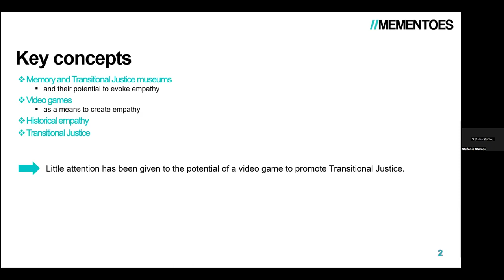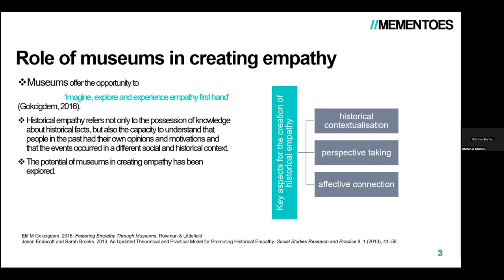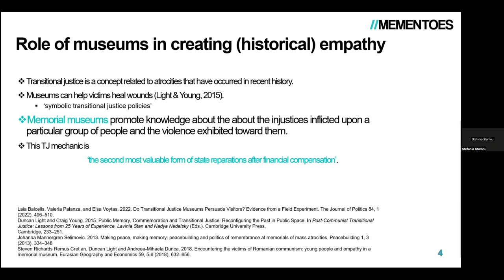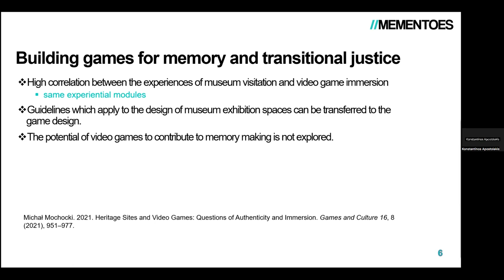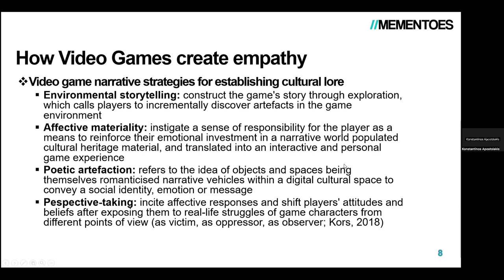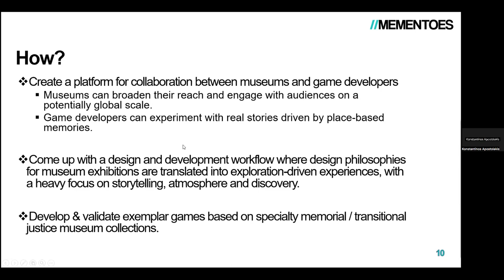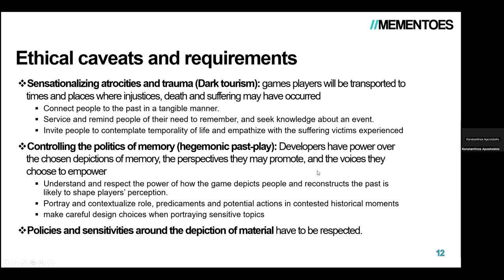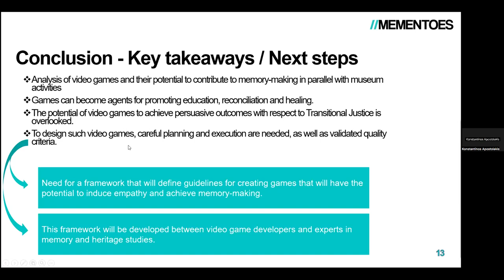EGC 24 | VGames as a Symbolic Transitional Justice Policy: Overview, Concepts & Research Directions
Video games are maturing as a medium to tell stories inspired by historical struggles and real-life experiences. In this regard, they could work as a mechanism in transitional justice pursuit. However, this potential is practically unexplored to date. In this paper, we purport that a framework is needed, bringing together experts in memory and heritage studies and game developers, to derive guidelines for developing empathy-inducing games around sensitive topics.

Speakers:
Stefania Stamou, Research Assistant at Foundation for Research and Technology - Hellas (FORTH).
Konstantinos C. Apostolakis, RTD Engineer on contract at Foundation for Research and Technology - Hellas (FORTH).

Co-authors: Stavroula Ntoa, George Margetis, andConstantine Stephanidis